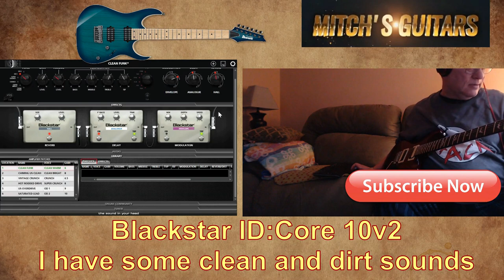More Blackstar ID:Core 10 Clean and Dirt Sounds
Just doing some clean and dirt sounds on this ID:Core 10 little practice amp. This is a fine amp for practicing or if you are a beginner and don't want to spend a lot of money.
Gear Used:
PRS se custom 24
ID:Core 10 and their Insider Software